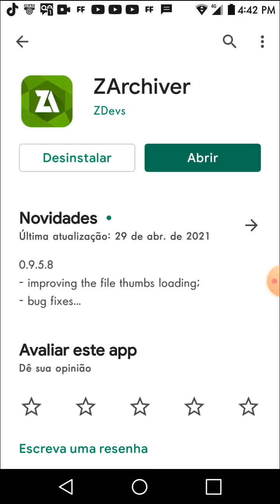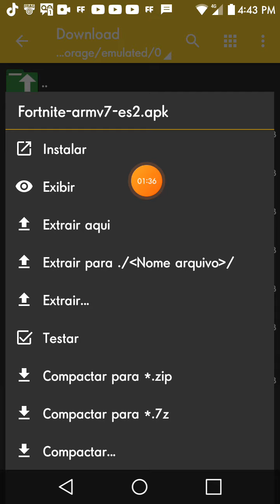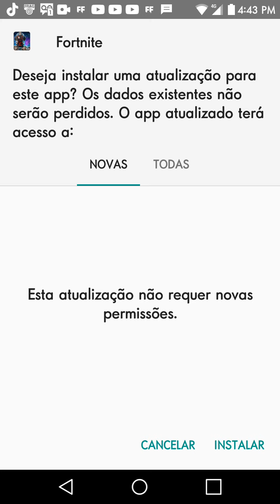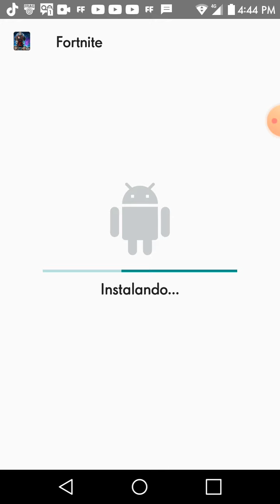como baixar fortnite para todos celulares Link na mediafire